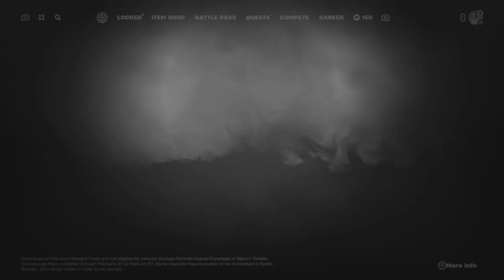Fortnite *NEW* KAVEL SKIN Bundle Gameplay - (En Garde Set C5S1) - Solo Victory Royale # 190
Hello fellow human beings of planet Earth and any other friends tuning in from the infinite cosmos. Welcome to our little channel here. In this video - we will be showcasing the all new KAVEL skin that was just released into the fortnite C5S1 item shop. The skin is called  KAVEL and is apart of the EN GARDE set fnbr c5s1. Along with showcasing the skin and bundle, we will also add a cool solo queue zero build victory royale so everyone can see the skin in action! Thank you all for stopping by the channel and I hope that you all enjoyed this video. Thanks again. Have a great day.